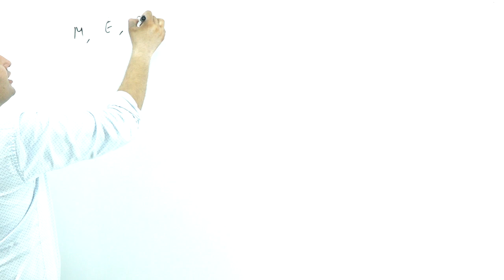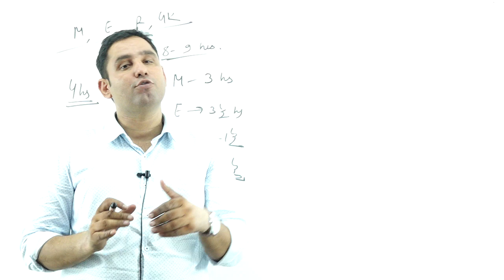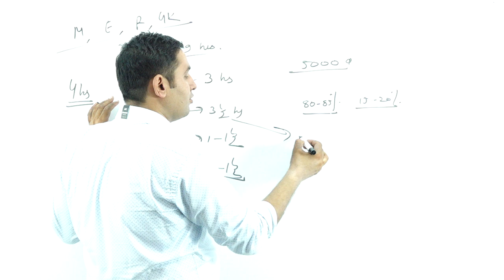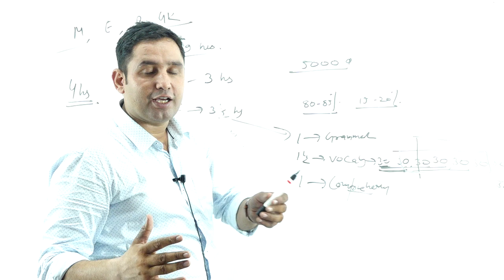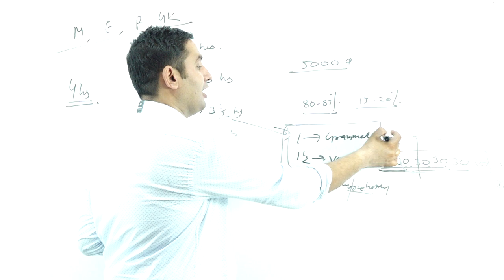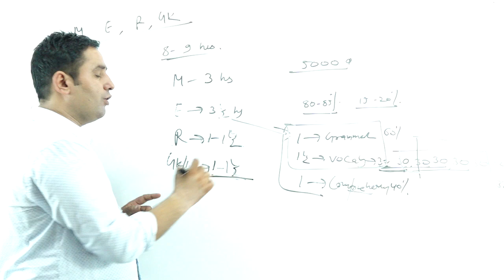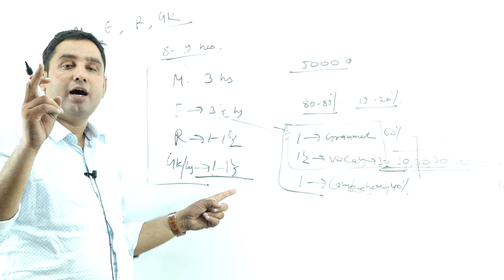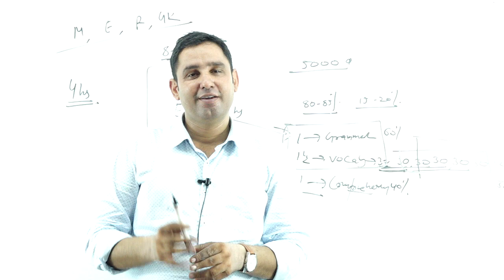How to prepare for SSC,Bank,Railway success pattern by dinesh kumar sihag